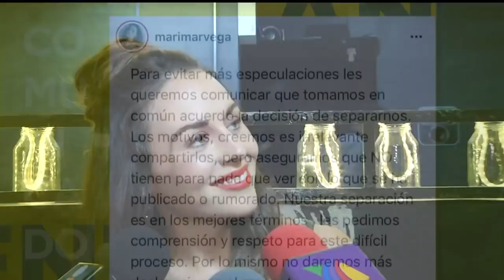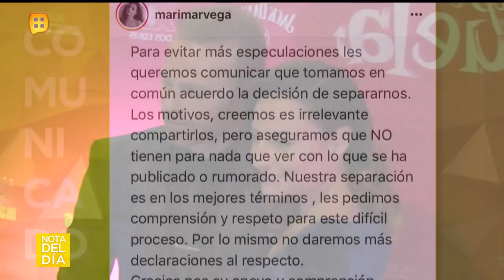¡Marimar Vega huye de la prensa! | Ventaneando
Sabiendo que le harían preguntas sobre su divorcio de Luis Ernesto Franco, la actriz Marimar Vega se escondió lo más que pudo de la prensa pero al ver el alboroto que se armó, decidió dar unas palabras.